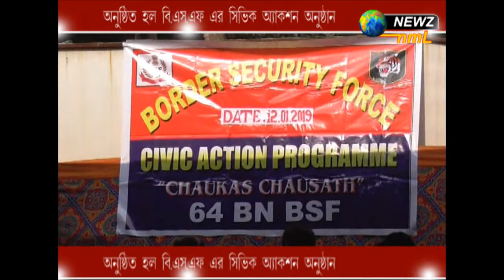বিজেপির সিভিক আক্শান অনুষ্ঠান